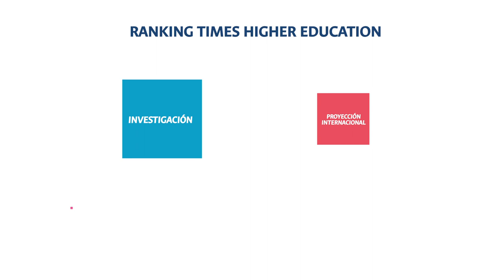OrgulloUNAL | Entre las mejores universidades de América Latina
OrgulloUNAL Estamos entre las mejores universidades de América Latina según el ranking Times Higher Education Conoce más razones por las que